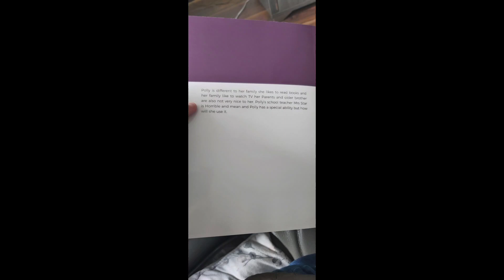My Book Polly Is Out Now